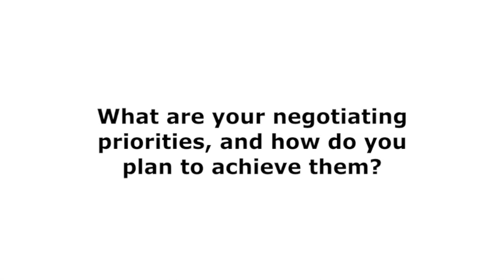LDC retreat (March 2015): Jean-Francis Zinsou interview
Financing for the new sustainable development agenda will be one of the key questions for many of the world’s Least Developed Countries (LDCs) attending the Third International Conference on Financing for Development (FfD) in Addis Ababa from 13-16 July, 2015.

But when representatives met to discuss the issues at an IIED Independent Expert Group (IEG) co-hosted retreat in March, it was clear that money was not the only priority.

This is an interview from the retreat with Jean-Francis Zinsou, ambassador and permanent representative to the United Nations for the Republic of Benin and Chair of Global Coordination Bureau of LDCs.